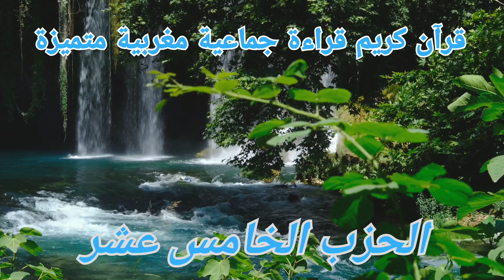قرآن كريم قراءة جماعية مغربية رائعة برواية ورش. الحزب الخامس عشر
تحيل المراجع التاريخية إلى أنه جرى التأسيس لقراءة الحزب بالمساجد في القرن السادس الهجري، حيث كانت الدولة الموحدية في المغرب قد أحدثت هذه القراءة الجماعية يوميا في جل مساجد المغرب، وهي عادة وقع فيها جدل كثير بين الفقهاء، منهم من اعتبرها بدعة محدثة، ومنهم من اعتبرها مقبولة ومستحسنة اعتبارا لفوائدها التعليمية، قبل أن تلقى قبولا ورواجا لدى العامة وأكثر العلماء.

ويذكر المؤرخون أن أول من أحدث نظام الحزب الراتب، كان هو الخليفة يوسف بن عبد المؤمن الموحدي، حيث كان قد أصدر أمره لقراءة القرآن_الكريم جماعة، من خلال تأسيس قراءة الحزب في المساجد ، على امتداد رقعة حكمه للمغرب والأندلس، وهو ما أصبح يعرف بمصطلح الحزب الراتب ، ويتجلى في قراءة حزب من القرآن الكريم كل صباح بعد صلاة الصبح، وحزب آخر بعد صلا المغرب.وبذلك يتم ختم القرآن الكريم عند نهاية كل شهر.

يهدف الاجتماع على «الحزب الراتب» في المسجد أو الزاوية أو المدرسة القرآنية إلى تلاوة كتاب الله وتدارسه، وذلك عبر الاشتراك في القراءة_الجماعية وتعهد القرآن خوف النسيان.

كما أن علاج أمراض النفوس هو من أهداف هذه القراءة الجماعية بسبب نزول السكينة والوقار والرحمة والطمأنينة على المشاركين في القراءة والحاضرين من المستمعين

ويزيد في أهمية هذه القراءة الجماعية أن ملائكة الرحمة تحف المجلس وتحيط به.

وأفضل من ذلك أن الله -عز وجل- يذكر هؤلاء القراء والمستمعين في الملأ الأعلى لدى الأنبياء وكرام الملائكة -عليهم السلام-، ويُثني عليهم ويُثيبهم